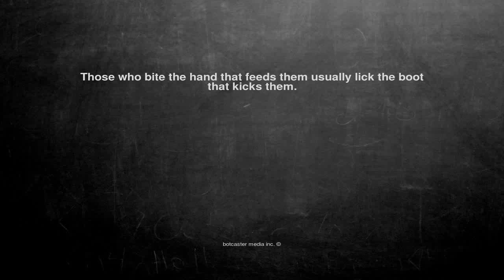Ok, here is the joke. Those who bite the h...